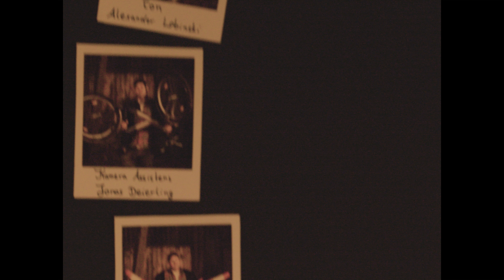Bernds Besonderer Bauernhof | Kurzfilm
"Bernds Besonderer Bauernhof" entstand für das erste Kurzfilm-Festival des Webserienproduzenten Joseph Bolz, online besser bekannt unter dem Namen "DeChangeman". Innerhalb nur einer Woche organisierten wir so spontan wie noch nie Schauspieler, Drehort und vor Allem diverse Requisiten. Hinzu kamen diverse kreative Einschränkungen wie das Verbot von digital eingefügter Schrift oder Vorgaben zu Requisiten, Sound und Text.

Mit nur einem Drehtag und dem Zeitdruck im Nacken lernten wir an den richtigen Stellen Abstriche zu machen und uns auf das Wesentliche zu konzentrieren. DeChangemans erste Worte zu dem Film:
"Not Bad, sau schönes Ding, super professionell gemacht, schön geleuchtet, schön gefilmt, sehr geile Credits, sehr kreativ, schönes Ding, ach einfach wirklich schöne Idee. Auch toll gemacht. Super geil. Sehr schön. Und krass dass ihr da im Kliemannsland drehen durftet. Sehr nice."